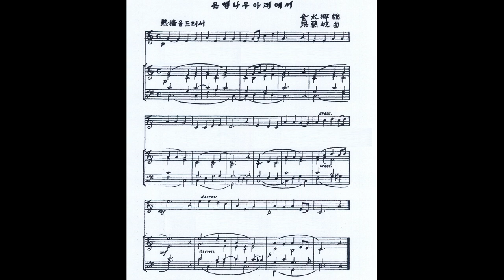홍난파 - 은행나무아래에서